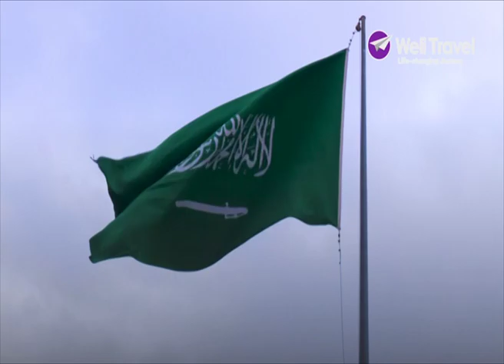Ayagala Okukola Hijja Oba Umrah Weeyune Weli Travel